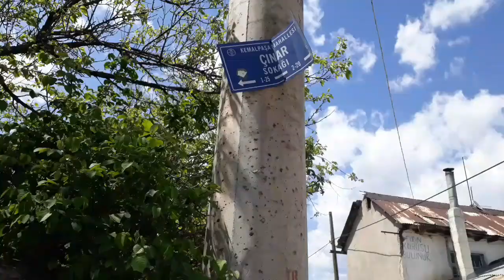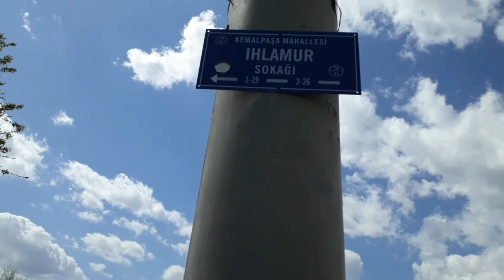💎 SUŞEHRİ 1 MAYIS 2021 SUŞEHRİ'NDEN BAHAR GÖRÜNTÜLERİ